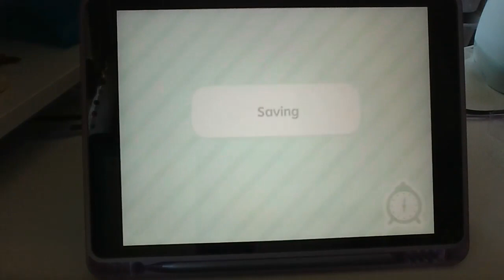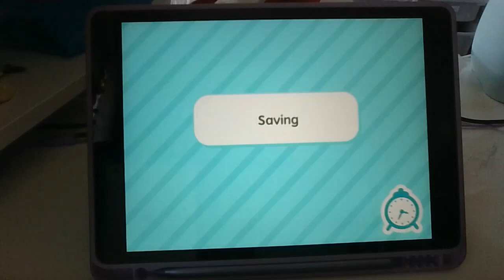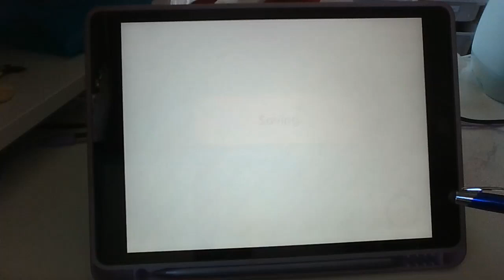Going Back Home!